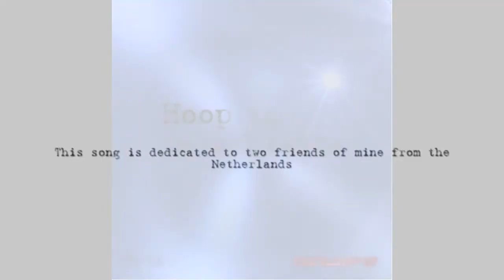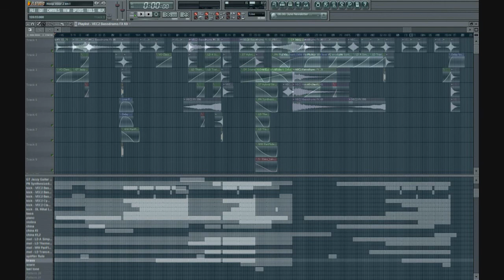DJ Sabife - Hoop in Onze Liefde/The Hope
This song is dedicated to friends of mine in Holland. Hope you like it =)

There's a "p" missing in video title ("hoo-p"), i don't know what happenned because it was there in movie maker, but it disapeared, as you can see, in the video...